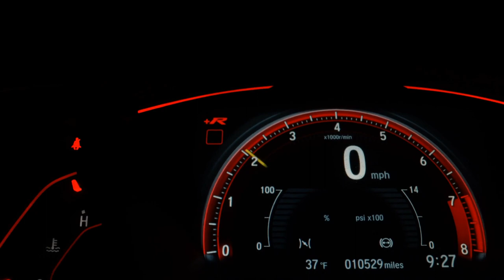HONDA CG 160 FAN - 2023 - Jundiaí/SP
CG 160 FAN, GARANTE SEGURANÇA E CONFORTO PARA VOCÊ ENCARAR O TRÂNSITO DO DIA A DIA!!
SENDO A MAIS VENDIDA DO BRASIL, É UM ÓTIMO PEDIDO PARA QUEM QUER PRATICIDADE!!
MOTOR DE 1 CILINDRO, 160 CC COM 15 CV DE POTÊNCIA;
REFRIGERAÇÃO A AR;
TANQUE DE 16 LITROS, COM UMA MÉDIA DE 35 KM/L.
PARTIDA ELÉTRICA;
INJEÇÃO ELETRÔNICCA;
PAINEL 100% DIGITAL;
RODAS EM LIGA LEVE;
FREIO A DISCO NA RODA DIANTEIRA;
FREIOS COM SISTEMA ( CBS );
NÃO ENCONTROU A MOTO QUE TANTO DESEJA? OU QUER VENDER SUA MOTO?

ENTRE EM CONTATO COM UM DE NOSSOS CONSULTORE!

CELULAR:
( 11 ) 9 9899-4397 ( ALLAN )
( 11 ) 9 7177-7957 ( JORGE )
SERÁ UM PRAZER LHE ATENDER!

ALESSANDRO MOTOS, O SEU SONHO COMEÇA AQUI!!!

Dados do Veículo
Veículo: HONDA / CG 160 FAN
Ano: 2022/2023
Combustível: FLEX
Portas: None
Câmbio: None
Cor: PRETA
KM: 9.324